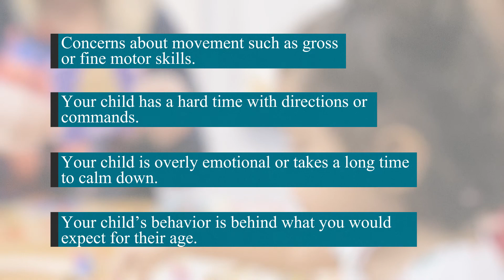THD Services - Child Guidance: Child Development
Children go through a series of developmental stages as they move from infants to teens and then to adults. These stages are important to all aspects of their individuality including physical, intellectual, emotional and social. Developmental screenings for the five main areas of development (communication, gross motor, fine motor, problem solving and personal-social) are available for children age one month to eight years old. Charges for services are based on your family size and income. SoonerCare and some private insurances are accepted. You won’t be refused services if you are unable to pay.